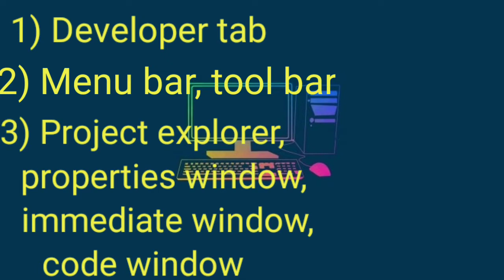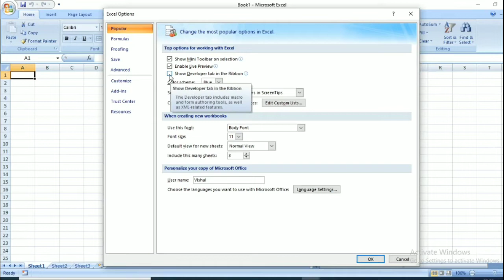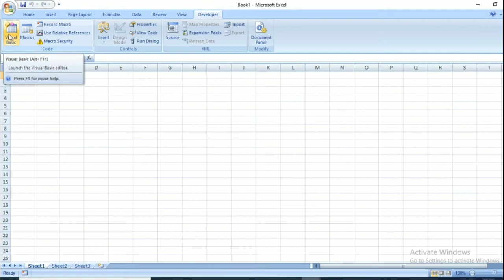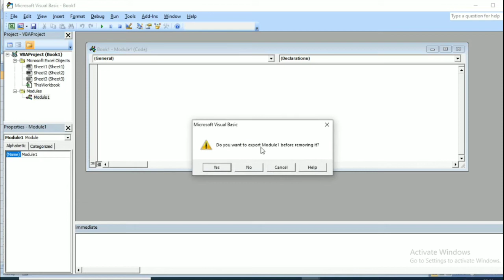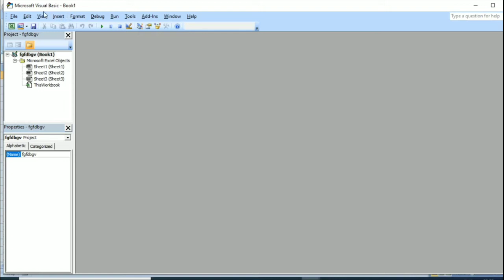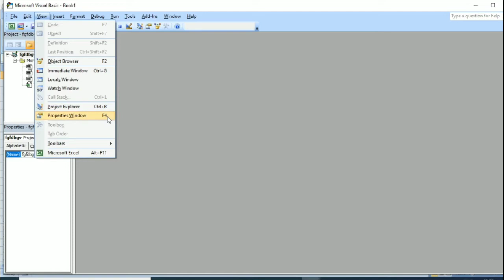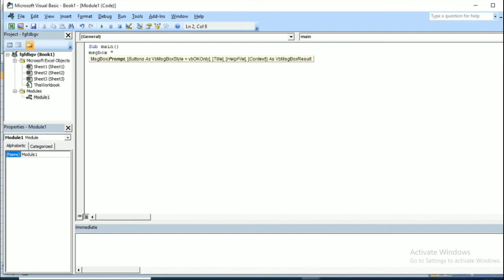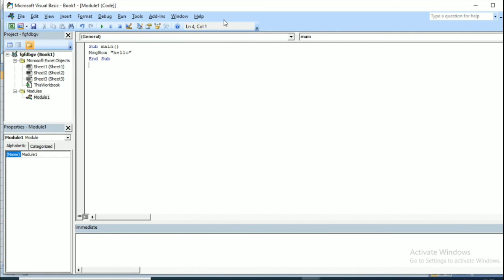VBE(Visual Basic Editor)/excel vba editor introduction in hindi/Excel VBA tutorial in hindi for Copa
👉Vba mcqs questiosn and answers in hindi || Vba mcqs for all exam || Copa vba most important mcqs||
👉COPA VBA MCQ top most important questions and answers for ITI 2021 Theory Exam paper NCVT SCVT
👉VBA MCQ Questions and answers  for competitive exams and interview 2021 VB excel macros
👉Vba mcqs series in hindi and english
cits|cti|cits entrance exam|cits entrance exam 2021|cti entrance exam model paper
सीटीआई प्रवेश परीक्षा 2021||सीटीआई प्रवेश परीक्षा
CTI entrance eaxm 2021||COPA CTI/CITS Entrance Exam 2021|
👉CTI Entrance exam questions for copa trade practice set:-20